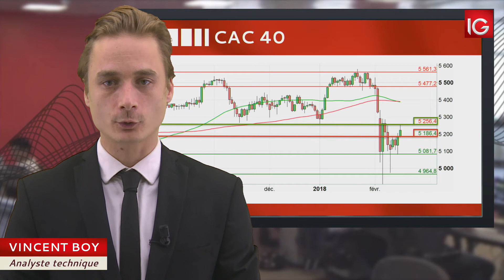Bourse - CAC 40, la semaine pourrait terminer en hausse - IG 16.02.2018